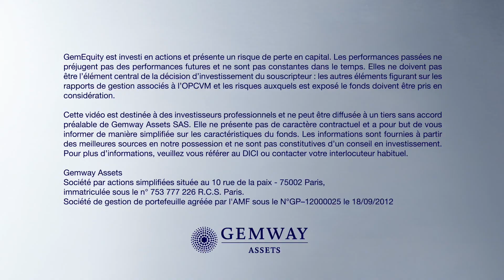Commentaire de gestion - Février 2022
Retrouvez Ariel Wang en vidéo qui nous livre son analyse des événements du mois de février 2022, notamment sur la crise en Ukraine.